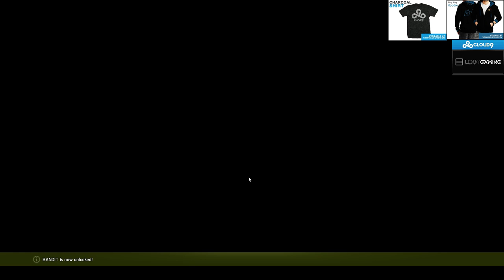SingSing 2nd February #12 /HD/